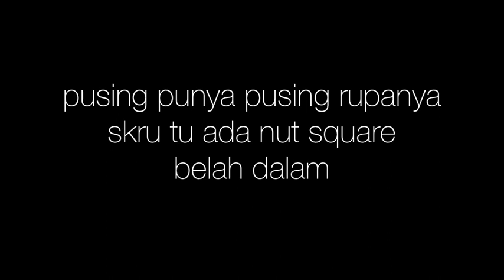Tukar suis main key set 125zr